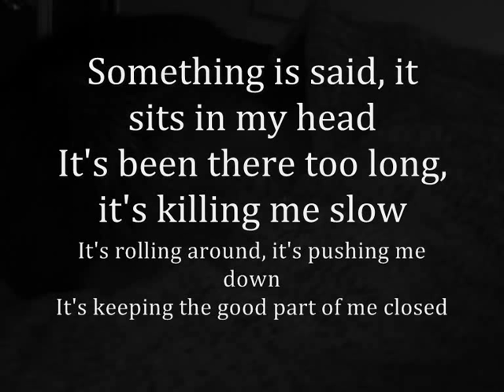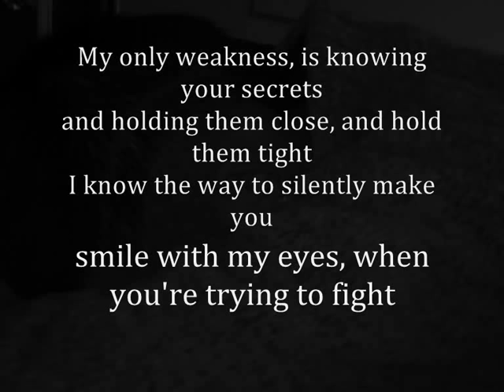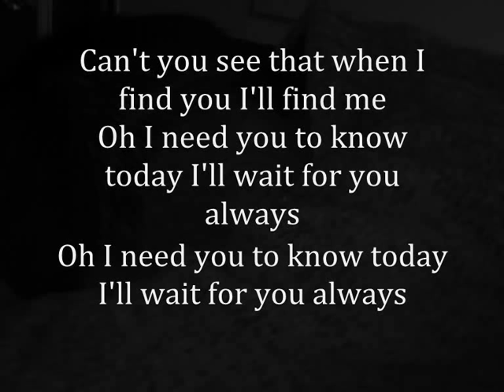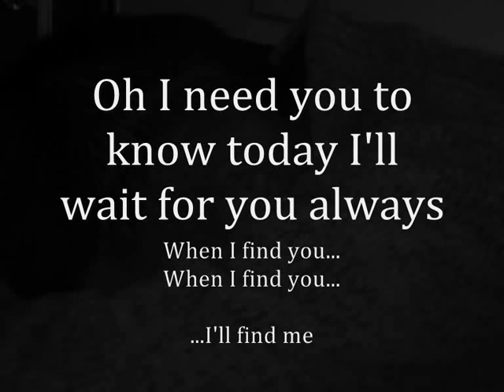Joshua Radin fear Maria Taylor - When You Find Me with Lyrics